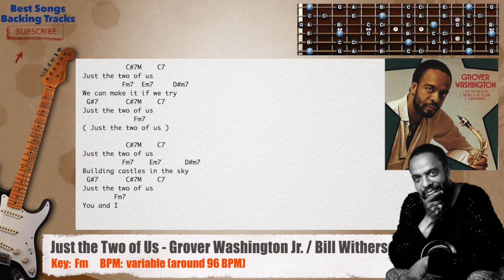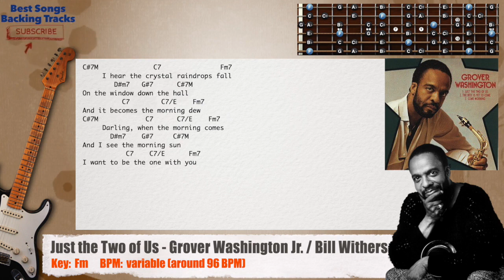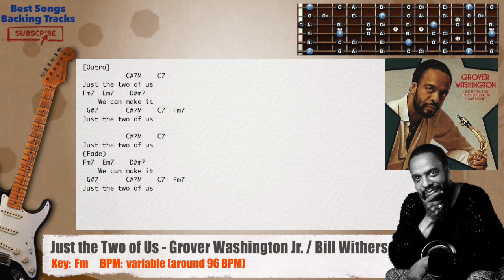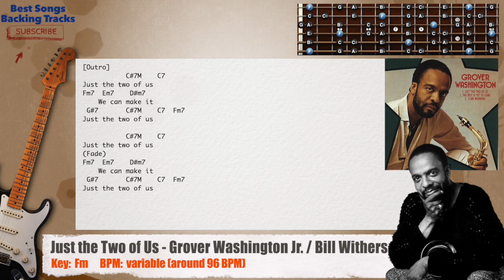🎸 Just the Two of Us - Grover Washington Jr. / Bill Withers Guitar Backing Track with chords/lyrics